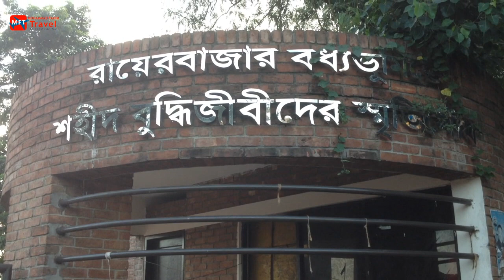বুদ্ধিজীবি স্মৃতি সৌধ (Martyred Intellectuals Memorial )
Martyred Intellectuals Memorial (Bengali: বুদ্ধিজীবি স্মৃতি সৌধ) is a memorial built in memory of the martyred intellectuals of the Bangladesh Liberation War. The memorial is located at Rayerbazar, Mohammadpur Thana in Dhaka.[1] The memorial was designed by architect Farid U Ahmed and Jami Al Shafi.[2][3][4] The initial proposal for a memorial at Rayer Bazar was brought forward by Projonmo 71 (organisation of the children of the martyrs of liberation war), who also laid a temporary foundation stone in 1991.

History of Intellectual Massacre[edit]
During the entire duration of the Bangladesh Liberation War of 1971, a large number of teachers, doctors, engineers, poets and writers were systematically massacred by the Pakistan Army and their local collaborators, most notably the alleged Islamist militia groups Al-Badr and Al-Shams. The largest number of assassinations took place on 14 December 1971, only two days before the surrender of the Pakistan Army to the joint forces of the Indian army and Mukti bahini.

Foundation plaque of the memorial, Mirpur, Dhaka.
On the night of 14 December 1971, over 200 of East Pakistan's intellectuals including professors, journalists, doctors, artists, engineers, and writers were rounded up in Dhaka. They were taken blindfolded to torture cells in Mirpur, Mohammadpur, Nakhalpara, Rajarbagh and other locations in different sections of the city. They were later executed en masse, most notably at Rayerbazar and Mirpur. In memory of the martyred intellectuals, 14 December is mourned in Bangladesh as Shaheed Buddhijibi Dibosh ("Day of the Martyred Intellectuals").
Even after the official ending of the war on 16 December, there were reports of hostile fire from the armed Pakistani soldiers and their collaborators. In one such incident, filmmaker Zahir Raihan was killed on 30 January 1972 in Mirpur, allegedly by the armed Beharis of Mirpur.
The number of intellectuals killed is estimated as: educationist 991, journalist 13, doctor 49, lawyer 42, others (litterateur, artist and engineer) 16.[5]
Intellectuals who were killed between 25 March and 16 December 1971 in different parts of the country included Govinda Chandra Dev (Philosopher, Professor at DU), Munier Chowdhury (Litterateur, dramatist, Professor at DU), Mufazzal Haider Chaudhury (Litterateur, Professor at DU), Anwar Pasha (Litterateur, Professor at DU), Mohammed Fazle Rabbee (cardiologist), Alim Chowdhury (ophthalmologist), Shahidullah Kaisar (journalist), Nizamuddin Ahmed (Reporter), Selina Parvin (reporter), Altaf Mahmud (lyricist and musician), Hobibur Rahman (Professor of Mathematics, RU), Sukhranjan Somaddar (Professor of Sanskrit, RU), Mir Abdul Quaiyum (Professor of Psychology, RU), Dhirendranath Datta (politician), Ranadaprasad Saha (philanthropist), Lt. Col. Moazzem Hossain (ex-soldier),

Design and Construction of the Memorial[edit]
In 1993, the Government of Bangladesh decided to erect a memorial at the site. The Ministry of Housing and Works Department and the Institute of Architects Bangladesh jointly organised a national level architectural competition for the design of the memorial "Badhya Bhumi Smriti Soudha". Out of 22 entries the jurors selected the design proposal of Architect Farid Uddin Ahmed and Architect Md Jami-al-Shafi. Public Works Department was responsible for the implementation of the project and its completion took about three years (1996 to 1999).
Design Significance of Martyred Intellectual Memorial[edit]
The main element of the monument is approxiamtley 17.7 m high, 0.9 m thick and 115.8 m long curved brick wall, representing the original brickfield of Rayer Bazar where the dead bodies were found. The wall is broken at the two ends, representing grief and sorrow. A square window at the south-west side of the wall permits visitor's view to reach the sky behind, that also scale down the wall. In front of the curved wall is a still water body from which rises a black granite column, which represents grief.[7]
References[edit]
Jump up
^ Ahmed, Syed Shabbir (2012). "Mohammadpur Thana (Dhaka Metropolitan)". In Islam, Sirajul; Jamal, Ahmed A. Banglapedia: National Encyclopedia of Bangladesh (Second ed.). Asiatic Society of Bangladesh.
Jump up
^ Amin, Md. Shahidul (2012). "Badhya Bhumi Smriti Soudha". In Islam, Sirajul; Jamal, Ahmed A. Banglapedia: National Encyclopedia of Bangladesh (Second ed.). Asiatic Society of Bangladesh.
Jump up
^ Star Magazine
Jump up
^ Seven Icons of History at Dhaka
Jump up
^ Khan, Muazzam Hussain (2012). "Killing of Intellectuals". In Islam, Sirajul; Jamal, Ahmed A. Banglapedia: National Encyclopedia of Bangladesh (Second ed.). Asiatic Society of Bangladesh.
Jump up
^ No count of the nation’s intellectual loss Archived 1 December 2010 at the Wayback Machine.", The New Age
Jump up
^ "Badhya Bhumi Smriti Soudho'" Banglapedia.